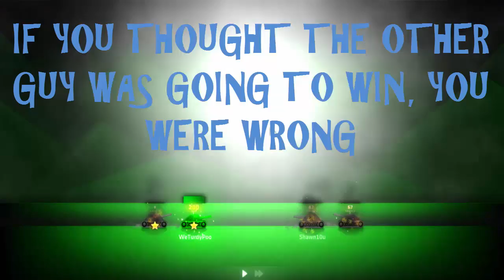SHELL SHOCK LIVE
the video is a little unsynchronized but it's not that bad

THE MUSIC IN THE INTRO IS APPLE KID'S THEME FROM EARTHBOUND